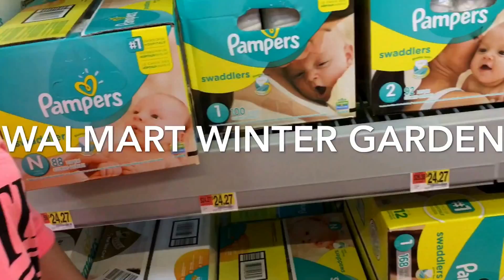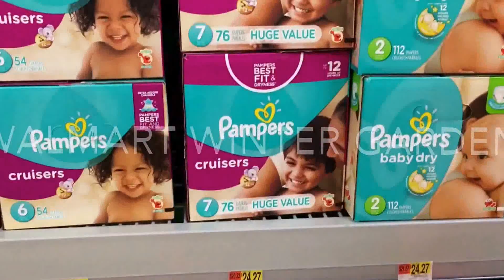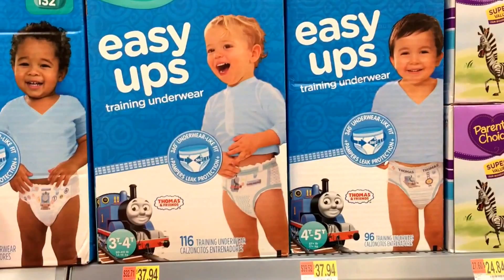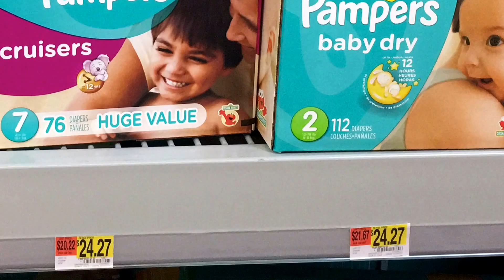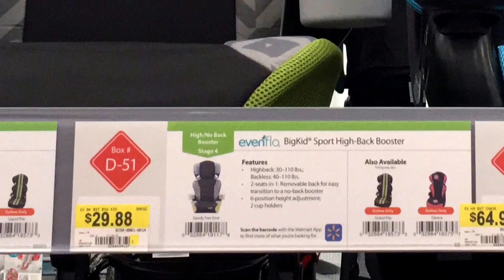Preços insanos em comparação ao Brasil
Que o Governo Brasileiro ganha com isso todos nós sabemos, mas quem perde são os brasileiros honestos que trabalham todos os dias!!!